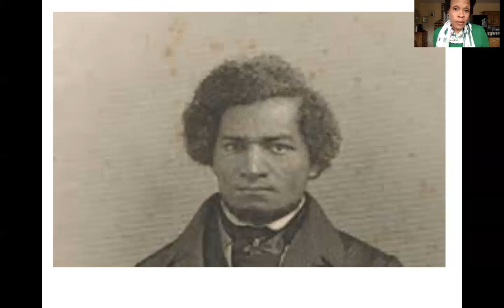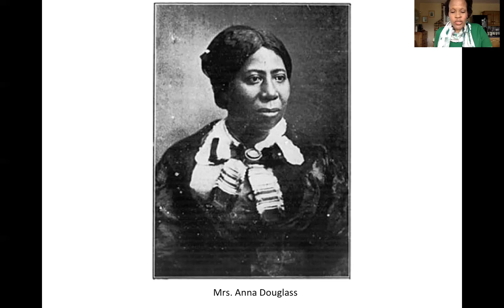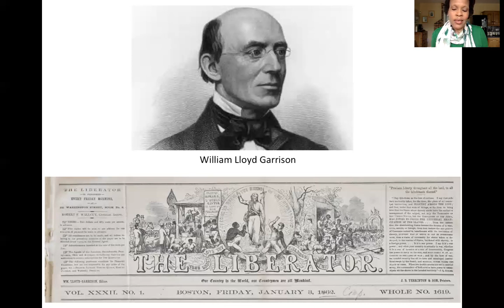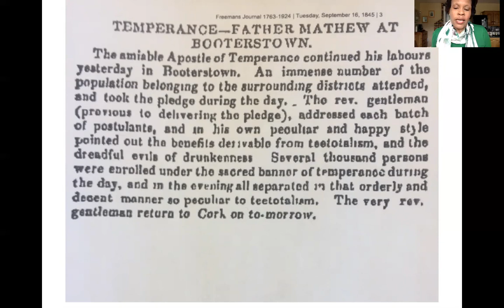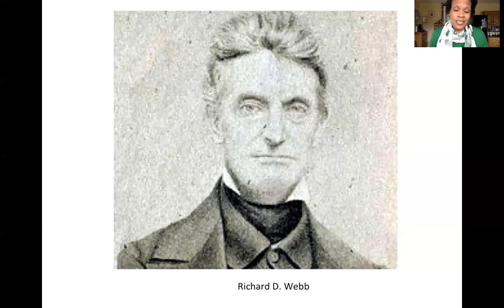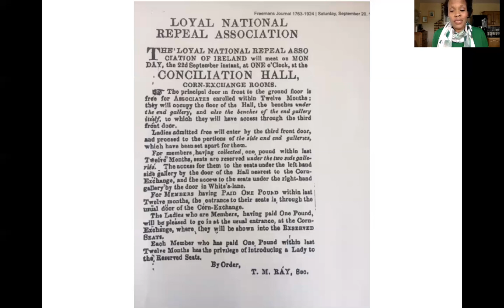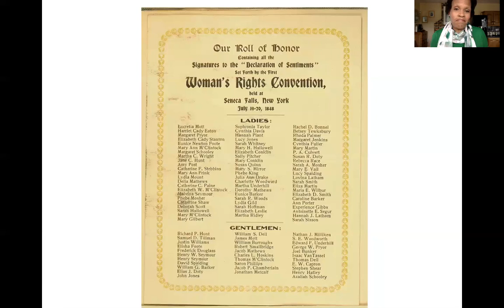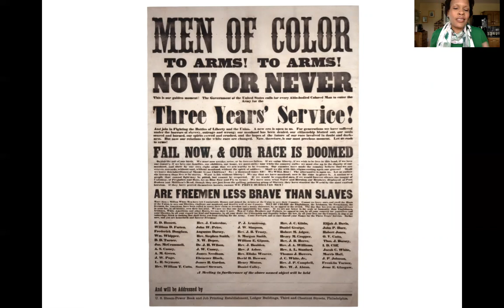Fingal Festival of History 2020: Frederick Douglass in Ireland with Cecelia Hartsell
In this talk, I Live A New Life: Frederick Douglass in Ireland, US historian Cecelia Hartsell examines Douglass’s visit to Ireland and his role as an abolitionist. Frederick Douglass, an African American abolitionist and former slave, visited Ireland in 1845. His trip was shaped by a number of experiences, including meeting Daniel O’Connell and achieving a level of personal freedom unimaginable in his home country.